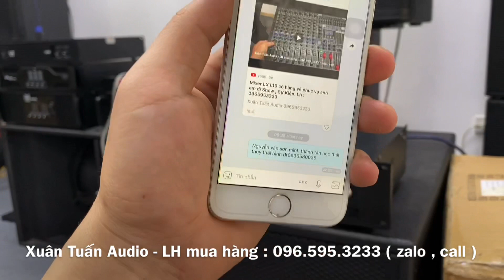LÊN ĐƯỜNG : Đẩy mới LX PL2.6 mới về đã về với Chủ Mới. Bóc Hộp và Test Hàng. Lh : 0965953233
🔥 Xuân Tuấn Audio chuyên cung cấp thiết bị karaoke:
✔️ Loa karaoke
✔️ Amply karaoke